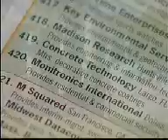Information about Concrete Technology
Find out more about Concrete Technology Incorporated.  Serving the concrete resurfacing industry since 1992.